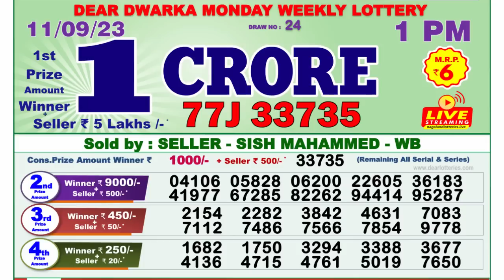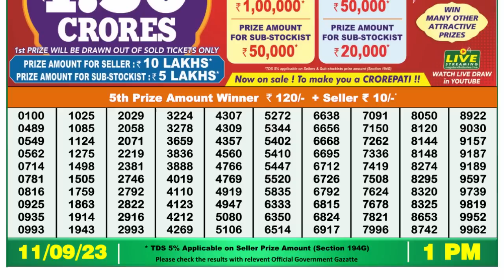🔴 Lottery Sambad Live 01:00pm 11/09/2023 Morning Nagaland State Dear Lottery Result Pdf Download